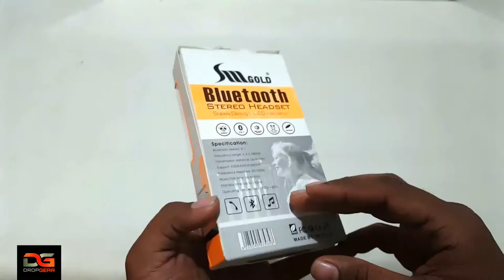CHEAP BLUETOOTH HELMET | HOME MADE HELMET SPEAKERS | DropGear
This video is about how to get cheap Bluetooth helmet speakers setup in less than 500rs.